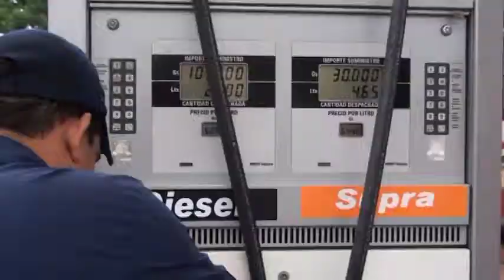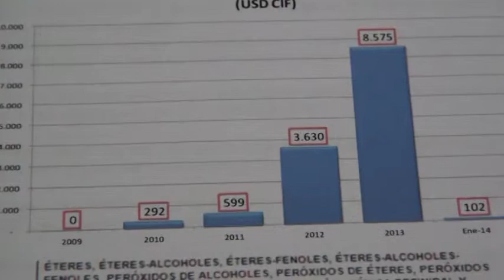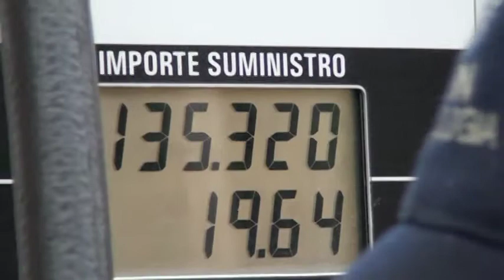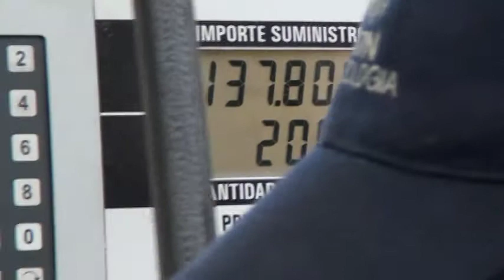MIC ACLARA SOBRE PUBLICACIONES DE IMPORTACIÓN DE COMBUSTIBLES